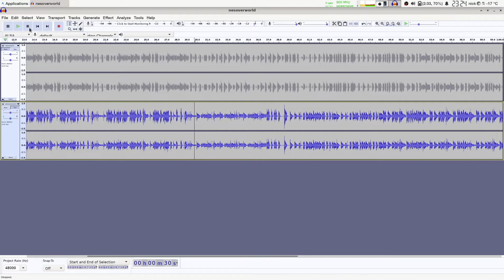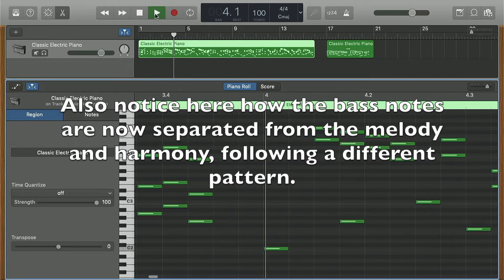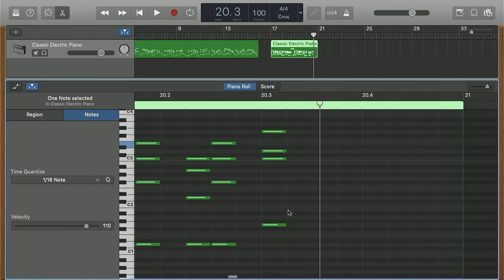That one part in the Super Mario Bros overworld theme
Petty nitpicking of some video game music.